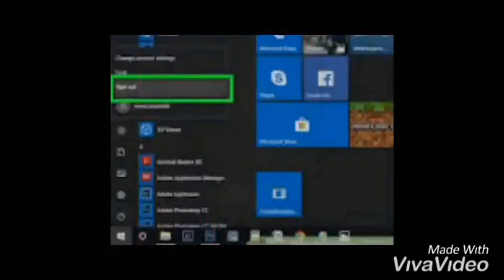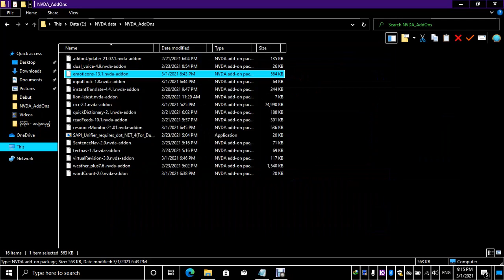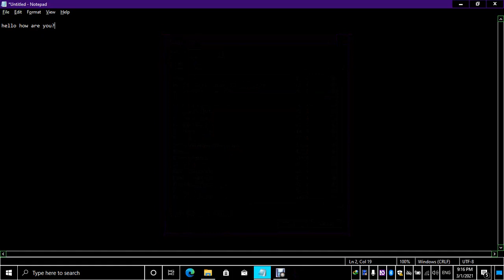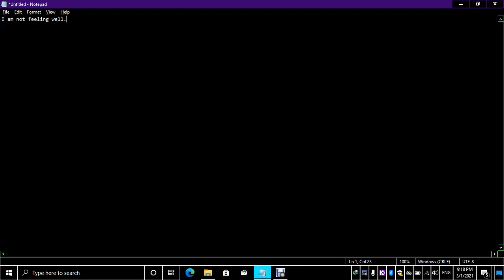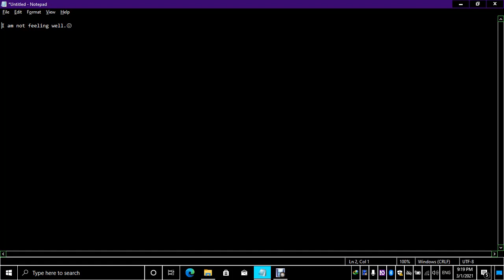အသုံးဝင်သော NVDA add on များ_emoticon